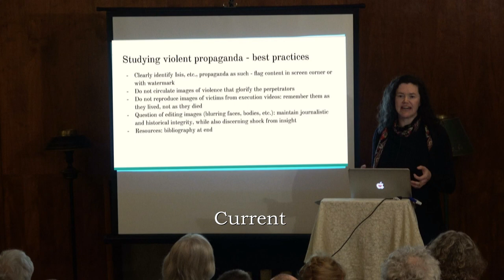2019 10 25 WWAC slides orig vs current